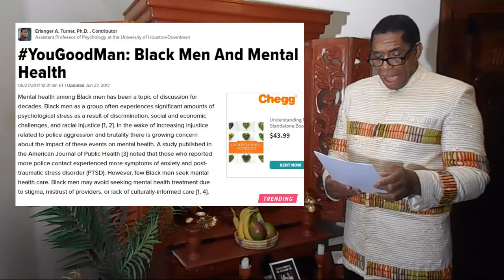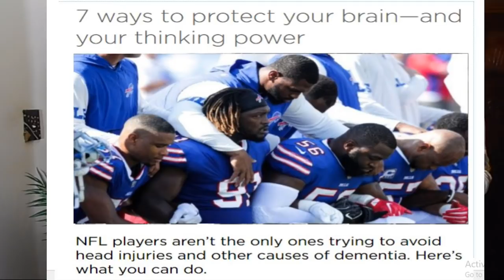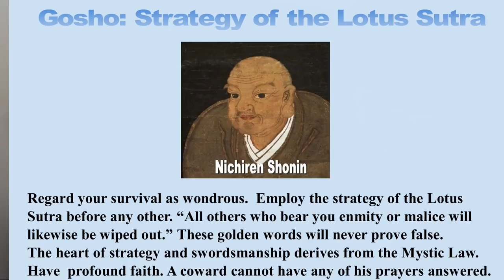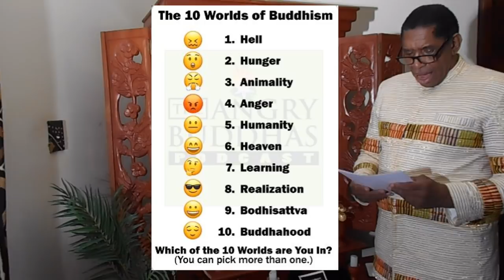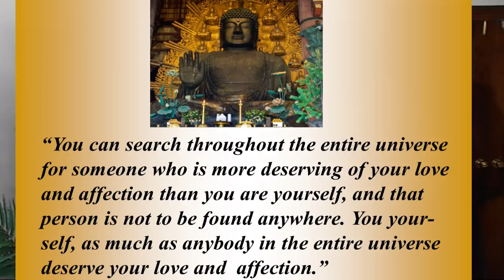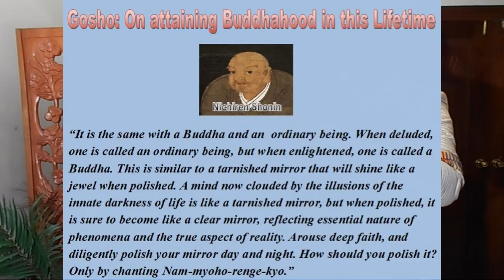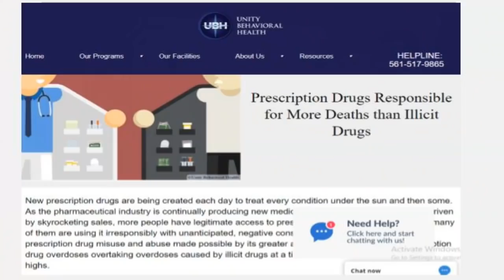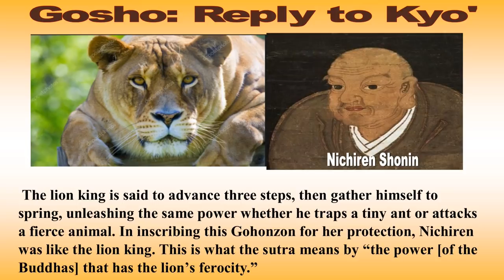Buddhism & Depression A Black Buddhist Lecture: Amp Elmore Sr.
This lecture “Buddhism & Depression” was a collaborative effort between Anthony “Amp” Elmore Sr. and Anthony “Amp” Elmore Jr.  This lecture as Anthony “Amp” Elmore Sr. notes is an audition Black Buddhist lecture.  It is one thing to introduce the “Black Buddhist  prospective to other people, however it is paramount that Buddhism is introduced to those who are the closest to you.  In the case of Anthony “Amp” Elmore Sr. it is near and dear to his heart that he is able to introduce Buddhism to his elder son Anthony “Amp” Elmore Jr.

In the case of this lecture Anthony “Amp” Elmore Jr. did not ask his father about Buddhism he asked his father was he happy and what was the true meaning of happiness. Amp Sr. notes that it was a privilege and honor for his son to ask him about the meaning of happiness. Such questions are in line with “father and Son talks” in that his son was asking for direction. Amp Sr. took the time to not only explain to his son regarding the “true meaning of happiness” Amp Sr. could share this prospective to sons and daughters all over the world.

Most important for Anthony “Amp” Elmore Sr. is the fact that he notes and accepts that he is not only the “Black Buddhist Voice in America” Anthony “Amp” Elmore Sr. is the “Black Buddhist Voice in the world.  Amp Sr. notes that the “Proud Black Buddhist World                     Association is the only independent Black Buddhist Association in the World.  Anthony “Amp” Elmore Sr. explains in this lecture that he does not have an “Asian Buddhist teacher or Master” and this is noted by Elmore as a “badge of honor.”

Amp Sr. looked for the 2006 picture of Anthony “Amp” Elmore Jr. at the Nichiren Shoshu Myogyoji Temple in Chicago.  Amp Jr. was not only born into a Black Buddhist family, in February of 1998 Amp Sr. and his mother Zuri Imani Elmore who is from Kenya made the decision that Amp Sr. would go to the opening of the 1st Nichiren Shoshu Temple in Accra, Ghana. Their plan was if they ever had a son, their son would be the 1st Black Nichiren Shoshu Priest in the world. Their dream was that if they had a son he would be the Chief Priest of the Nichiren Shoshu Temple in Accra, Ghana.

Unplanned and Mystic Anthony “Amp” Elmore Jr. was born in October of 1998.  Anthony “Amp” Elmore Jr. was reared predominately by his mother via a divorce “Little Anthony “Amp” Elmore background in religion was the traditional Christian upbringing.  Amp Sr. never pressed his son to learn Buddhism.  Elmore a 5 time World Karate/Kickboxing Champ never taught his son Kickboxing.  A southmore in college at the University of Memphis Lil Amp had grown estranged from his father reached out to his dad to not only teach him Karate Kickboxing Lil Amp asked his father about life’s  lessons.

In this lecture Anthony “Amp” Sr. is given the opportunity to be not only the father to his son Anthony “Amp” Elmore Sr.  Elmore introduce Buddhism to a new generation of Youth who can use the wisdom of the Buddhist teachings.

. Just google the Anthony Elmore video channel and find about 500 videos.